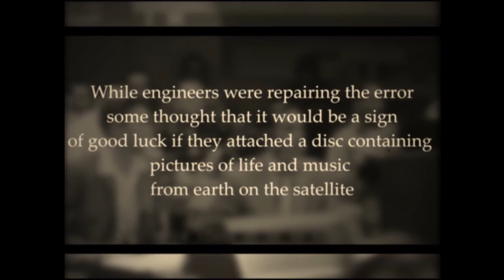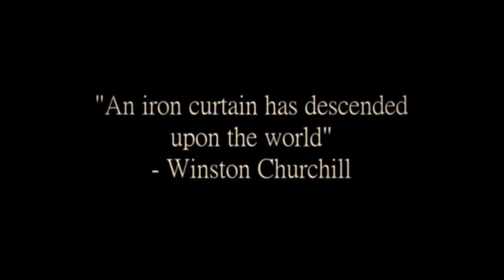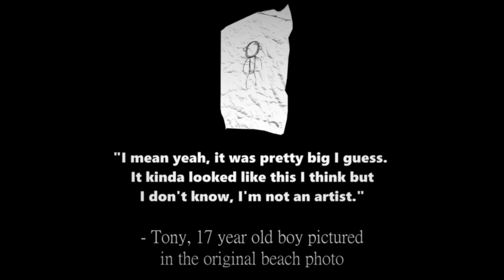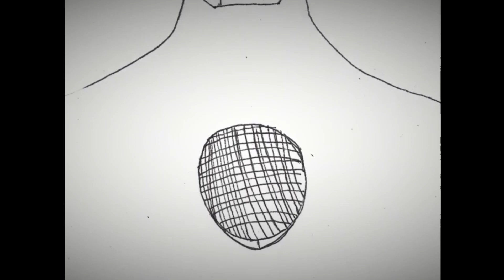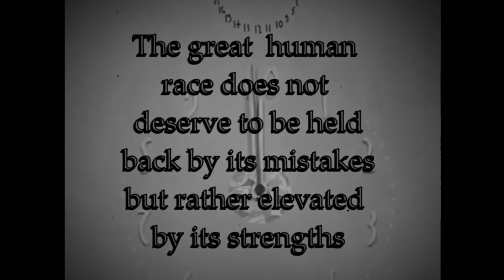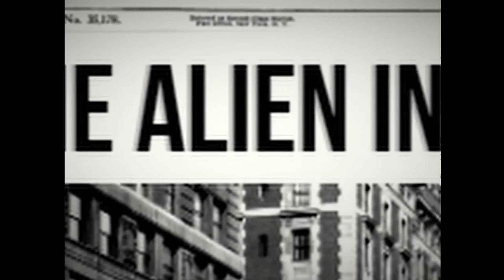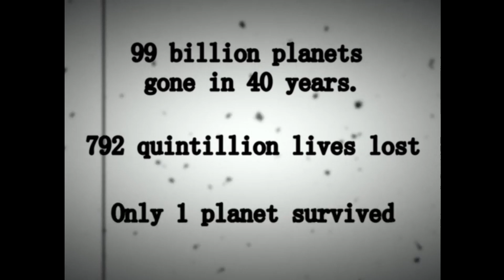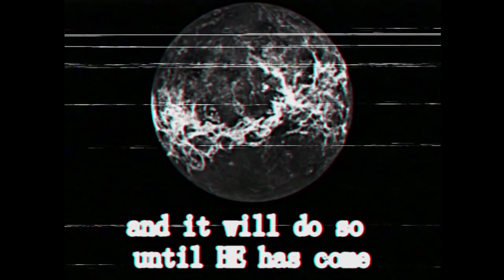The Invasion (Complete Analog Story)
All of the previous vids compiled in a single video.